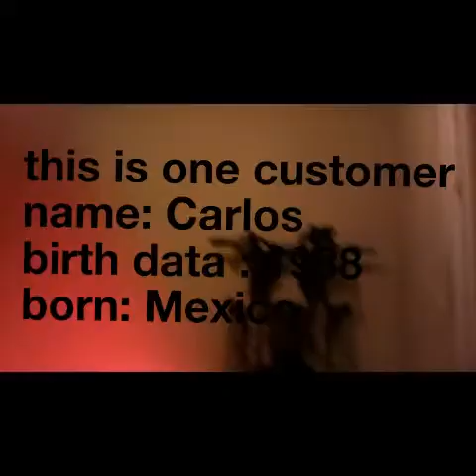how to make every basketball shot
And happy thanksgiving